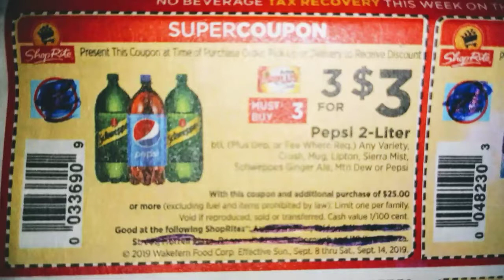ShopRite Super Coupon Alert 9/7/19-9/14/19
Hey Neighbors😘😘😘
Don't forget to load your digitals😍😍